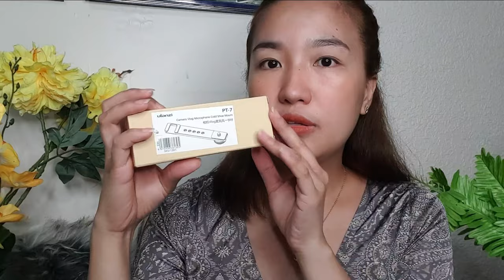Vlogging Setup for beginners (Unboxing + Review)